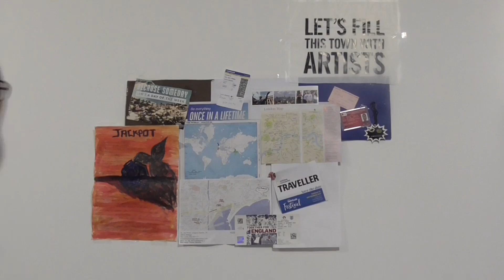Vlog 00-01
My first Vlog about "How to make an amazing video"